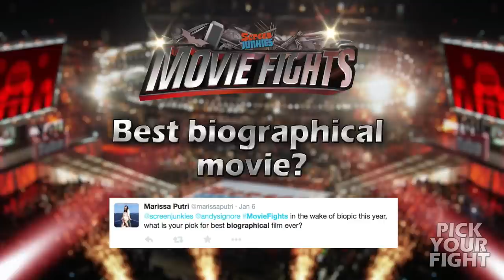Oscar Snubs 2015: Who Got Screwed?! - MOVIE FIGHTS!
Download the audio version on iTunes! ►►brk.cm/MovieFightsPodcast

Dan Murrell (Director & Editor of Screen Junkies), Jason Inman (from Red Shirt Diaries, producer of Movie Fights), Mark Ellis (Schmoes Know), and Miss Movies (Miss Movies Minute) debate with host Andy Signore (Creator of "Honest Trailers") over the following Movie Fights for the week of 1/18/15:

01:25:16 PICK YOUR FIGHT
6:02 FIGHT 1 - Worst 2015 Oscar Snub?
17:27 FIGHT 2 - What film should win Best Picture?
26:59 FIGHT 3- Best Performance from a 2015 Oscar Nominated Actor or Actress?
39:00 FIGHT 4 - Do we really need more Avatar sequels?
49:58 FIGHT 5 - Best biographical movie?
1:00:10 FIGHT 6 - Pitch Chris Hemsworth’s next movie
1:08:46 FIGHT 7 - Worst Johnny Depp performance?
01:19:00 FIGHT 8 - Speed round

Producers
Andy Signore, Dan Murrell & Jason Inman

Executives in Charge of Production
Maria Menounos, Keven Undergaro, Kristian Harloff, Mark Ellis, Phil Svitek

Like our shirts?